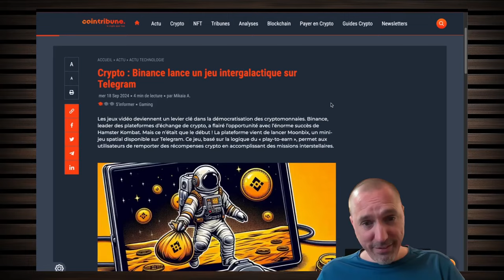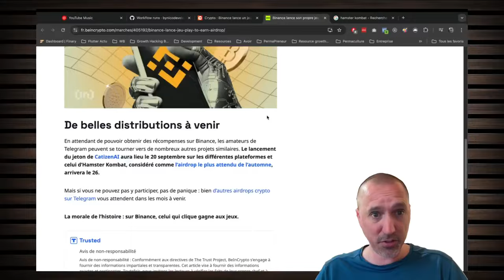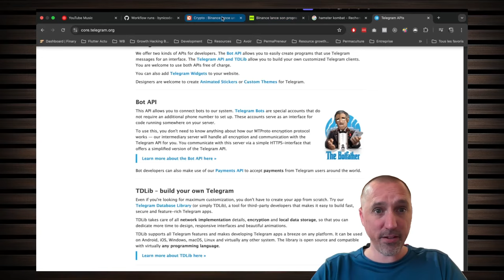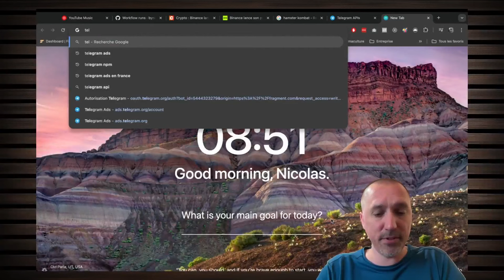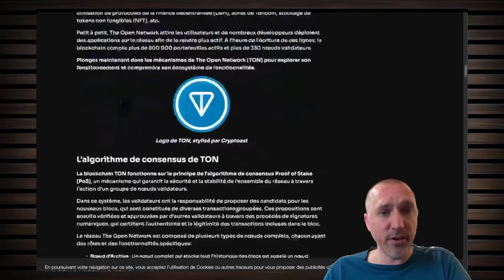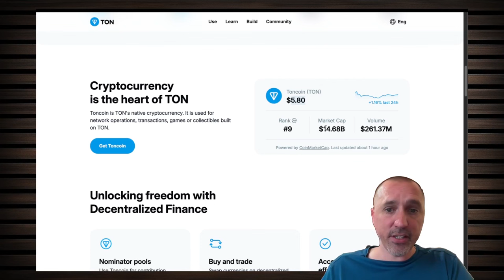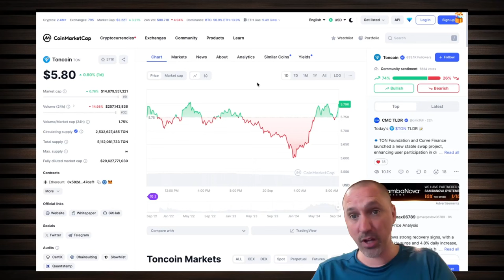📣 🤑 New business dans les Cryptos à saisir avec Urgence 🚀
Les développeurs peuvent désormais profiter de nouvelles opportunités pour gagner de l'argent en ligne, notamment grâce aux cryptomonnaies. Un exemple est l'application 'Hamster Combat' sur Telegram, qui permet de gagner des cryptomonnaies en jouant. Bien que l'auteur soit sceptique quant à la valeur des cryptomonnaies, il reconnaît le potentiel de la technologie blockchain pour créer des modèles économiques viables. Contrairement aux actions d'entreprises qui créent de la valeur tangible, les cryptomonnaies sont souvent basées sur la spéculation. Cependant, en tant que développeurs, il est possible de créer des jeux ou des applications qui utilisent la blockchain pour offrir des récompenses en cryptomonnaies, transformant ainsi le temps de jeu en une activité potentiellement lucrative.